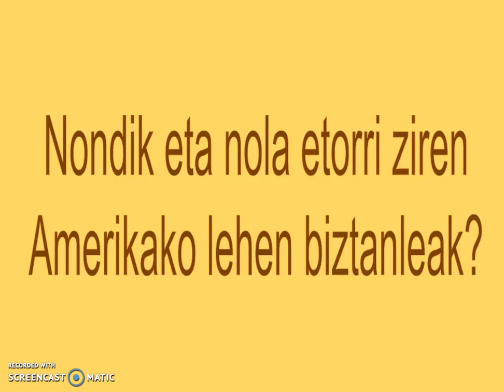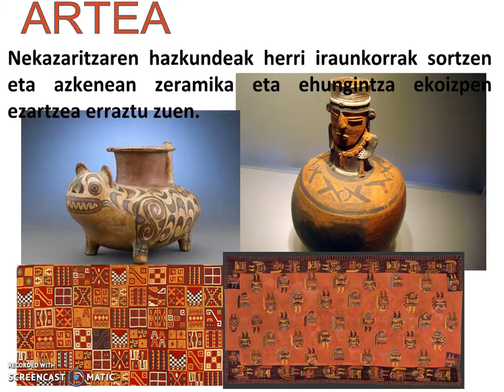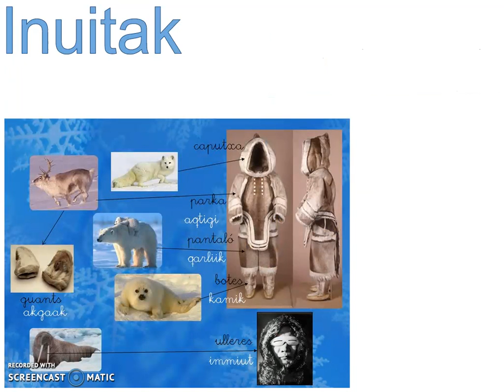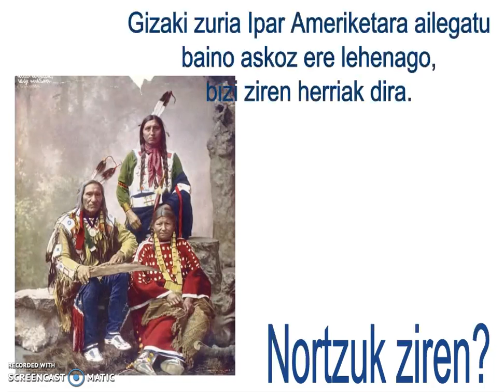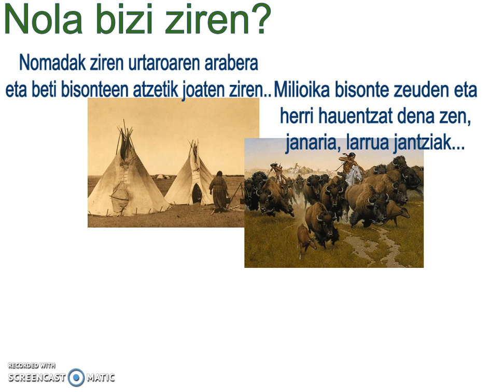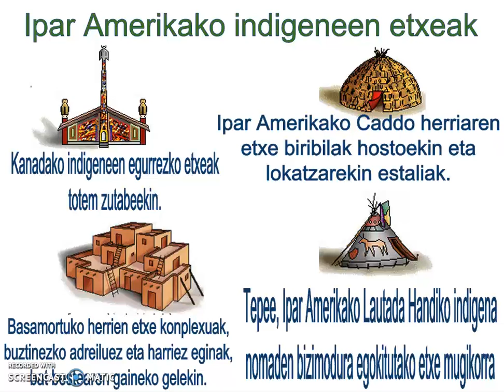Ipar Amerikako Indigenak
Ipar Amerikako lehen biztanleak. Ipar Amerikako indigenak.